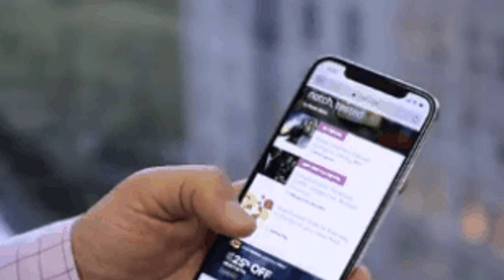Biggest video game controversies of 2019: From Hong Kong to Pokemon - CNET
All-time favorites

2:31